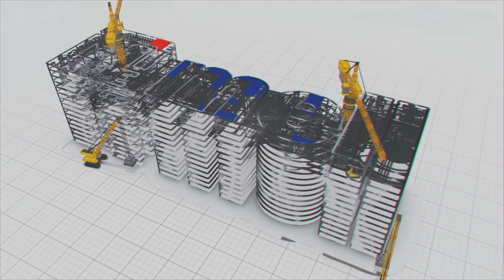Projects Shaping the Future of Godavari River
The Godavari River, also recognised as Dakshin Ganga, is the second longest river in India after the Ganges and the Indus. It originates at Trimbakeshwar near Nashik in Maharashtra and meanders through the states of Maharashtra, Telangana, and Andhra Pradesh, and joins the Bay of Bengal at Antarvedi.

The total length of the Godavari River is 1,465 kilometers. Its tributaries include Ven Ganga, Penganga, Vardhanadi, Manjira, Indrawati, Bindusara, Sabari, Pravara, Purnanadi, Pranahita, Seeleru, Kinnerasani, and Maneru.

In the past, the Godavari River was not used to its full potential. There were no proper projects on the river, which often led to flooding in villages and farmland. However, over the past decade the situation has changed as governments have undertaken several initiatives to manage Godavari water resources. These initiatives also aim to provide adequate water resources to drought-prone areas.